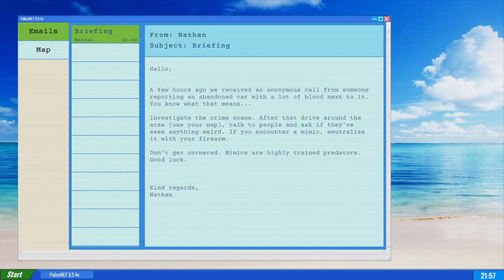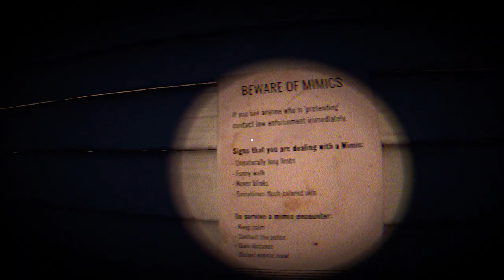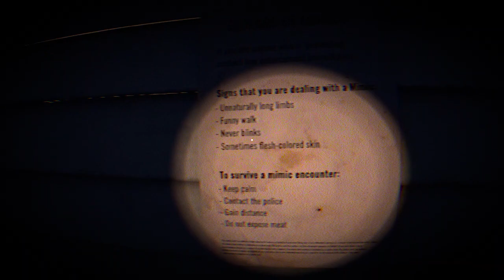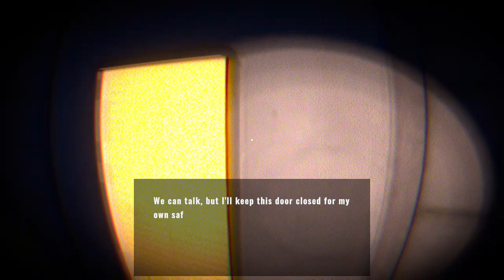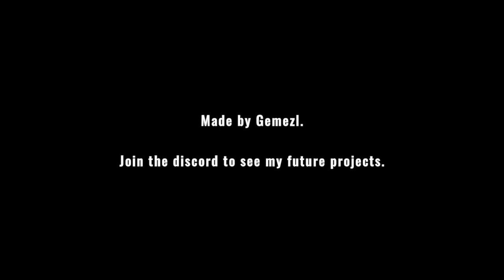Mimic Search | Creepy Indie Horror Game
Mimic Search is a short indie horror game, in which you take the role of a police officer investigating a recent mimic attack. It's your job to locate and neutralize the mimic in order to keep the area safe.